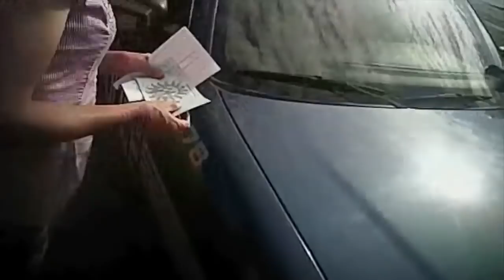WHITE LADY PRIVILEGE DENIED! FAILURE TO COMPLY! Instant Karma Instant Justice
WHITE LADY PRIVILEGE DENIED! FAILURE TO COMPLY! Instant Karma Instant Justice Live Failure to Comply, Dindu Nuffin, Americas Dumbest Criminals, Karma by Cop...White Privilege Instant Karma 2018, well they all apply to this woman. Crazy White Woman goes Psycho on Police Officer Refusing to calm down for a traffic violation. Officer has no choice Failure to Comply but to arrest the Dindu Nuffin White Privileged Above the Law Woman. Enjoy the Meltdown!